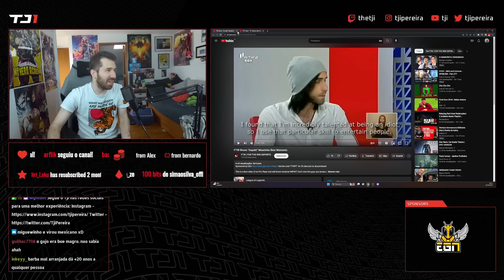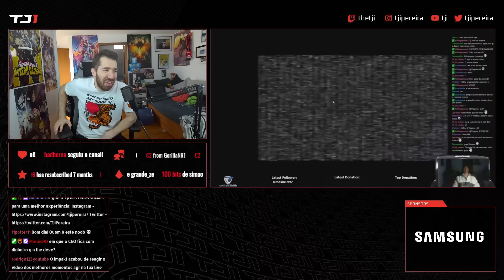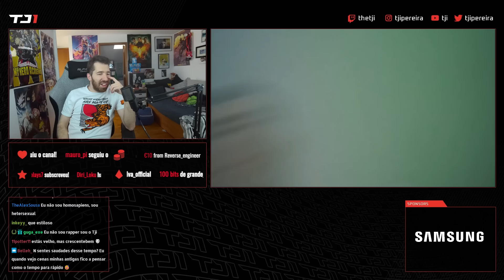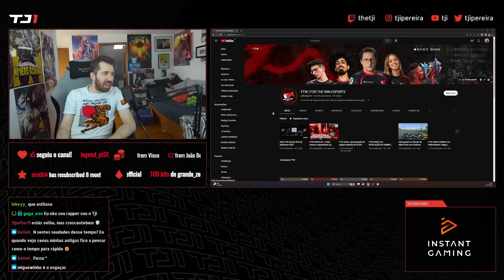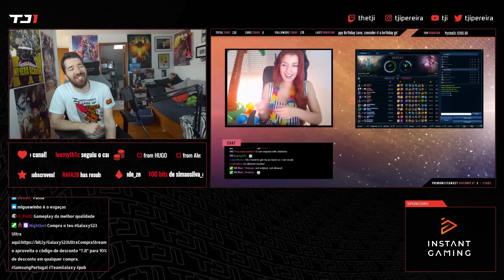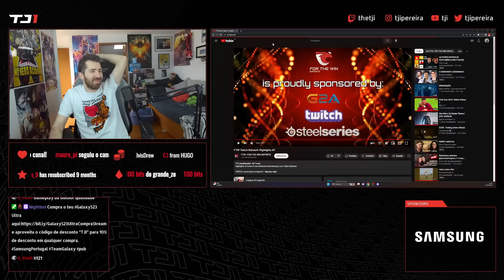TJI REAGE À TWITCH PORTUGUESA HÁ 10 ANOS ATRÁS